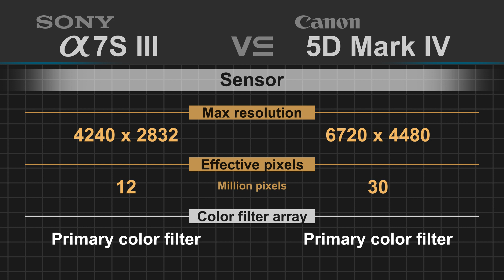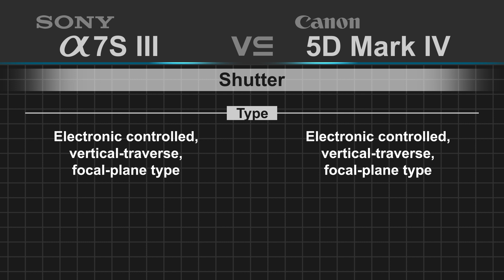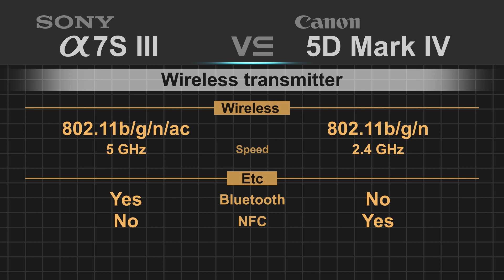Sony alpha a7S III vs Canon EOS 5D Mark IV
Canon EOS 5D Mark IV